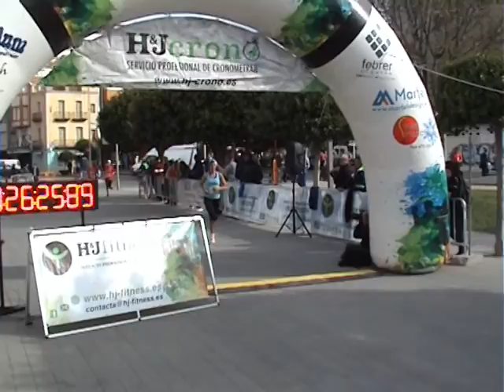IV volta a peu de la dona - Benicarlo 2017